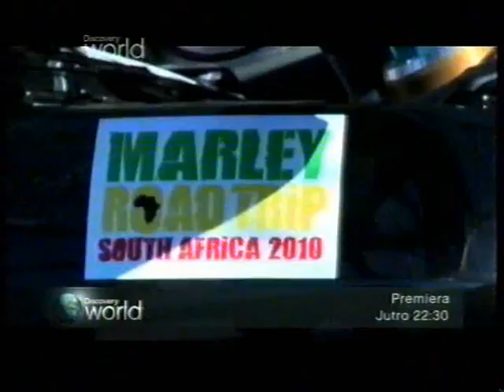Zapowiedzi reklamy z 12 stycznia 2012r